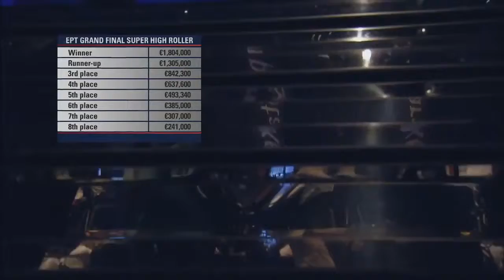Ole shemion great play 4 way pot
Learn how to win for free and take 50$ for just making quiz at this site